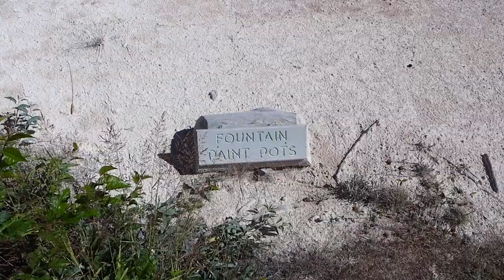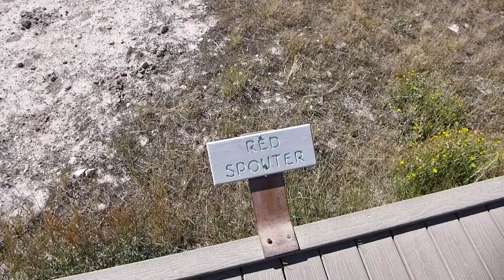Yellowstone National Park - Fountain Paint Pot Trail (2018)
Yellowstone National Park is an American national park located in Wyoming, Montana, and Idaho. It was established by the U.S. Congress and signed into law by President Ulysses S. Grant on March 1, 1872. Yellowstone was the first national park in the U.S. and is also widely held to be the first national park in the world. The park is known for its wildlife and its many geothermal features, especially Old Faithful geyser, one of its most popular features. It has many types of ecosystems, but the subalpine forest is the most abundant. It is part of the South Central Rockies forests ecoregion.

Native Americans have lived in the Yellowstone region for at least 11,000 years. Aside from visits by mountain men during the early-to-mid-19th century, organized exploration did not begin until the late 1860s. Management and control of the park originally fell under the jurisdiction of the Secretary of the Interior, the first being Columbus Delano. However, the U.S. Army was subsequently commissioned to oversee management of Yellowstone for a 30-year period between 1886 and 1916. In 1917, administration of the park was transferred to the National Park Service, which had been created the previous year. Hundreds of structures have been built and are protected for their architectural and historical significance, and researchers have examined more than a thousand archaeological sites.

Yellowstone National Park spans an area of 3,468.4 square miles (8,983 km2), comprising lakes, canyons, rivers and mountain ranges. Yellowstone Lake is one of the largest high-elevation lakes in North America and is centered over the Yellowstone Caldera, the largest supervolcano on the continent. The caldera is considered an active volcano. It has erupted with tremendous force several times in the last two million years. Half of the world's geysers and hydrothermal features are in Yellowstone, fueled by this ongoing volcanism. Lava flows and rocks from volcanic eruptions cover most of the land area of Yellowstone. The park is the centerpiece of the Greater Yellowstone Ecosystem, the largest remaining nearly-intact ecosystem in the Earth's northern temperate zone. In 1978, Yellowstone was named a UNESCO World Heritage Site.